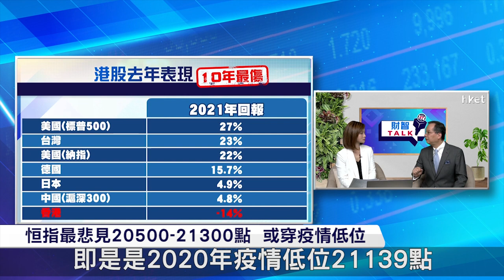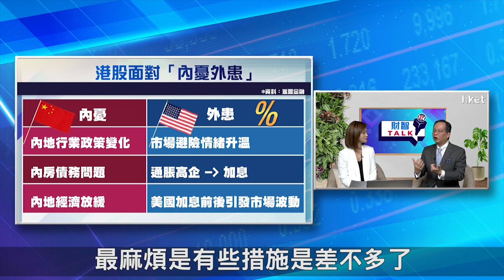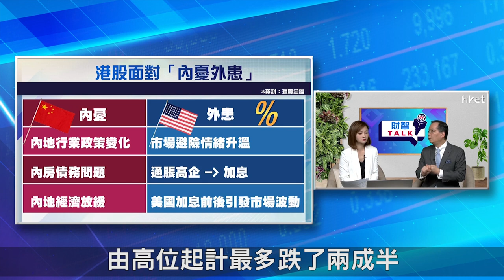【ET財智Talk】港股2022年未樂觀？ 滙豐劉紹文：恒指最悲見20500點（2021年1月5日）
踏入新一年，港股受內憂外患夾擊，這些因素會如何影響港股新一年的走勢？滙豐金融服務亞洲投資策略主管劉紹文在《ET財智TALK》表示，港股首季走勢仍未能樂觀，認為最悲觀的看法，恒指或低見20500點。